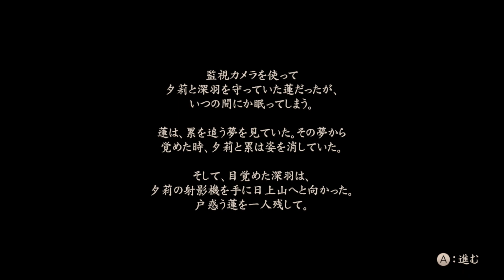[実況]1人で怨霊体験♪ 零～濡鴉ノ巫女～ 八ノ雫 下弦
皆さん、こんにちわ〜セツナでございます!!
今回は八ノ雫　下弦をプレイして行きます♪

今回は連さん忙しいパートです笑